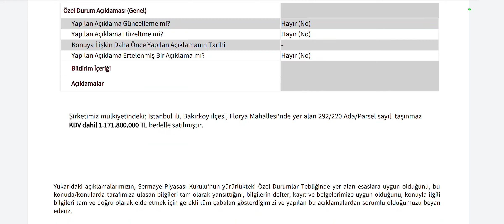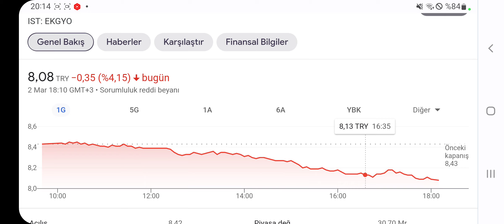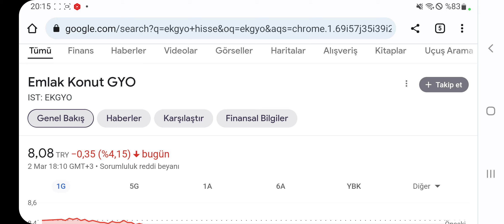1,171 Milyarlık Dev Satış Kap'a Bildirildi! Hissenin Durumu Çok Şaşırtıcı!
Yatırım Koçum ile dolar altın petrol ve kripto paralar için uzman analistelerin al-sat sinyallerine ulaşabilir,
Uygulama içinde kendi belirleyeceğiniz sanal bakiye ile açacağınız işlemlerde sinyalleri test edebilirsiniz.
Tamamen ücretsiz! Hemen indir!